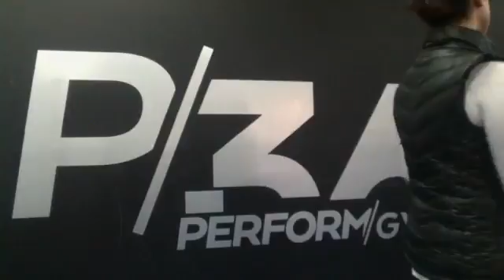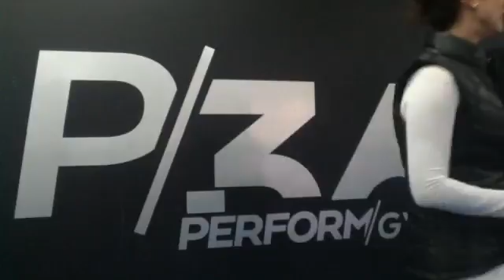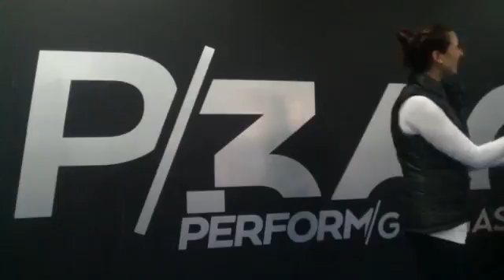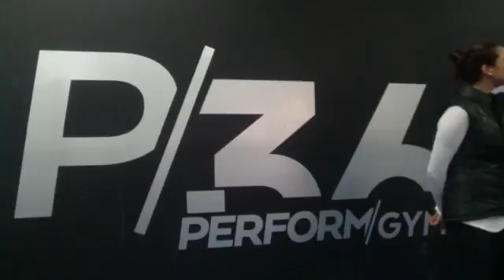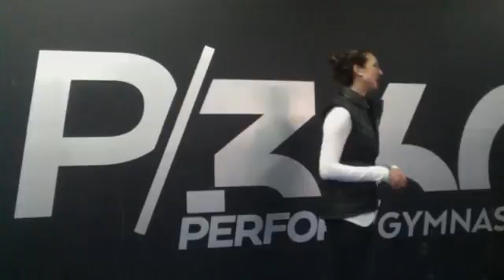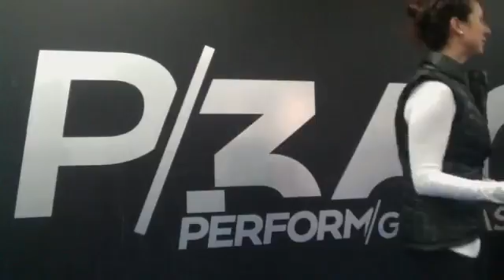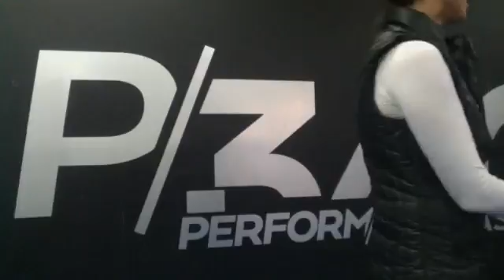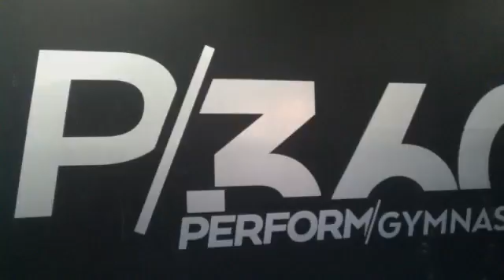Seminar 2 - 8 Week Challenge May 16